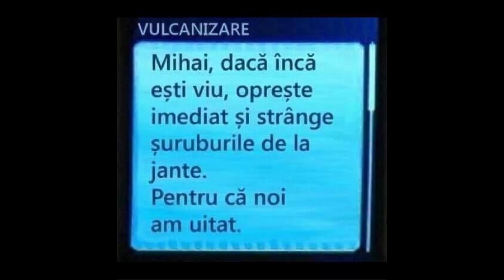Cum îți reglezi lanțul ? ( Motocross / Enduro )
Un video scurt dupa o absenta lunga dar cu care v-am obisnuit din pacate , nu o sa obisnuiesc sa fac prea multe clipuri de genul asta , poate inca doar 3-4 pe parcursul a 2-3 ani..